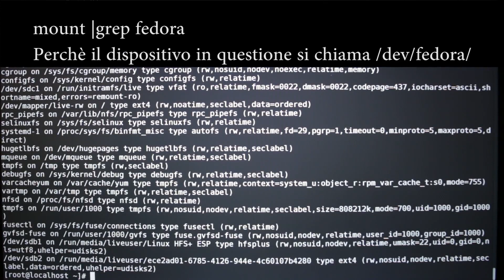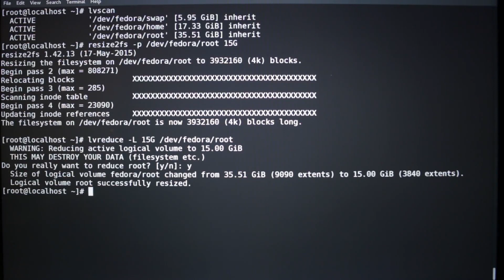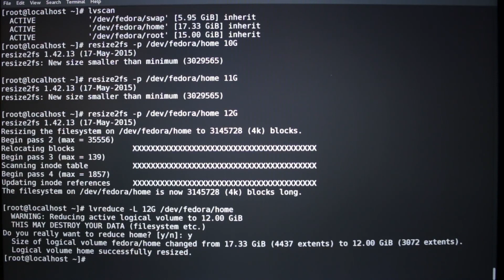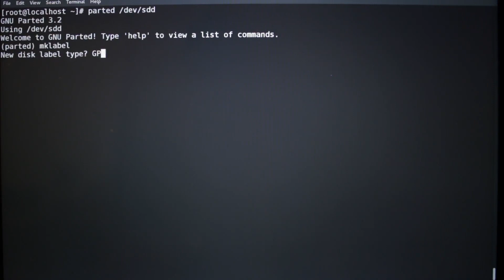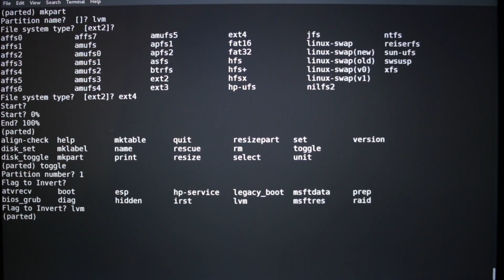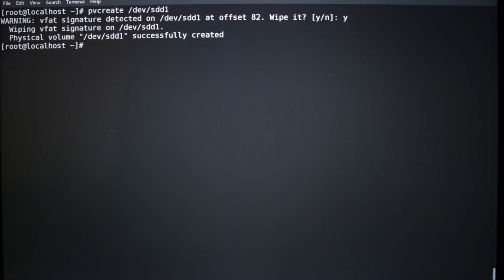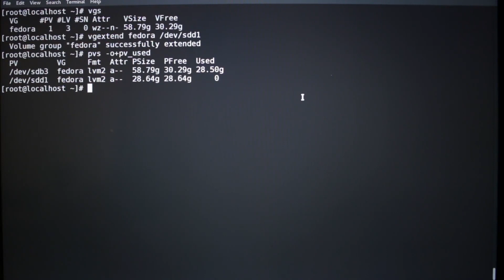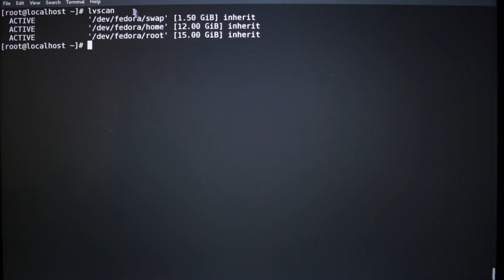LVM e la Modifica dei Volumi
Questo video si divide in due parti:
1) Ridimensionare partizioni e LV - 0:40
2) Spostare i dati su un'altro disco membro dello stesso VG - 6:10

A seconda della vostra situazione, potreste aver bisogno di applicare solo il passo 1, solo il passo 2, o entrambi se come me vi trovate a migrare su un disco più piccolo (o più grande)

Segui il corso completo su udemy!